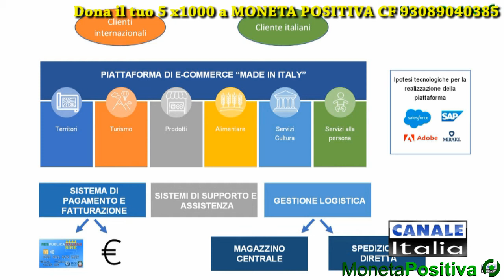La Piattaforma Made in Italy - Fabio Conditi - 23 giugno 2023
DONA IL TUO 5x1000 A MONETA POSITIVA C.F. 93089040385
Trasmissione Notizie Oggi - Linea Sera, condotta da Vito Monaco, venerdì 23 giugno 2023 su Canale Italia, nella quale il Presidente di Moneta Positiva Fabio Conditi, ha fatto un breve intervento video su una proposta di una Piattaforma Made in Italy per diffondere e valorizzare i prodotti ed i servizi italiani.
Se vuoi sia realizzata una moneta positiva di tua proprietà e libera dal debito,